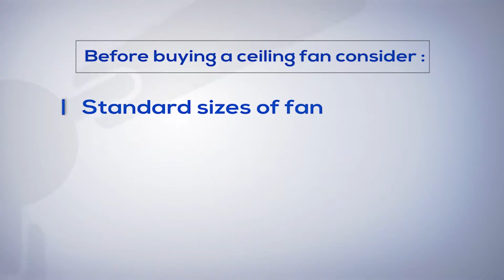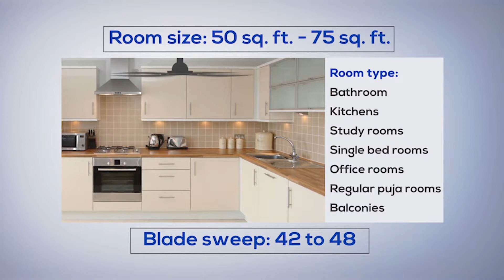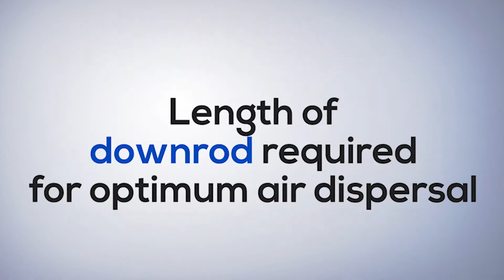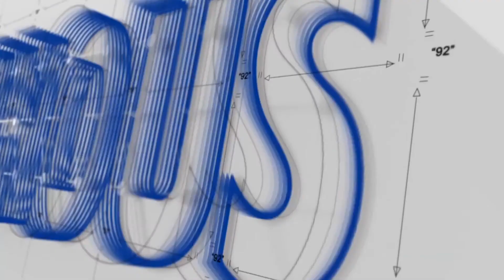உங்கள் வீட்டில் சிறந்த செயல்திறனை வழங்கும் கூரை மின்விசிறி அளவைத் தீர்மானிப்பது எப்படி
சிறிய அைறயா? ெபாிய அைறயா? L-வpவ அைறயா? உங்க¢க்கு ேதைவயான ஃேபன் வைக குறித்ᾐ குழப்பமாக இ4க்கிறீர்களா? கவைலப்பட

ேவண்டாம்! உங்கள் ெசாந்த ஃேபைன விசிறிைய
&ட்pல் ெசட்டப் ெசய்yம் ேபாᾐ உங்க¢க்குத்
ேதைவயான அைனத்ᾐ தகவல்கைளyம் உங்க¢க்கு வழங்குவதற்காக gமினஸ் இங்ேக காத்தி4க்கிறᾐ. இந்த &pேயாவில், ஃேபனின்
அளg, அைறயின் பரப்பளg, கூைரயின் உயரம் மற்pம் அதன் ெபாசிஷன் ஆகியவற்ைற கணக்கில் எ{த்ᾐக்ெகாள்வதன் øலம் உங்கள் &ட்pற்கு மிகgம் ெபா4த்தமான ஃேபைன ppg ெசய்ய நாங்கள் உங்க¢க்கு உதgேவாம், இதனால் நீங்கள் வாங்கியைத உகந்த pைறயில் பயன்ப{த்த ppyம். உங்கள் ஃேபன் ேதைவக¢க்கு ஏற்ப நீங்கள்
ேதர்ந்ெத{க்கிறீர்களா என்பைத உpதிப்ப{த்த
இந்த &pேயாைவப் பா4ங்கள்.

Small room? Large room? L-shaped room? Are you confused about the type of fan you need? Don’t worry! Luminous is here to provide you with all the information you need while setting up your very own fan at home. In this video we will help you decide on the most suitable fan for your home by taking into account the size of the fan, the area of the room, the height of the ceiling and its positioning so that you make optimum use of your purchase. Watch this video to make sure you are in tune with your fan requirements.

Luminous Power Technologies is the leading electrical specialist in India having a vast portfolio comprising of Power backup solutions such as Home UPS/Inverters, Batteries, Stabilizers and Solar Applications to Home Electrical offerings such as Fans, LED lighting, Wires & Switches. Luminous has been in business for 30 years now. It has 7 manufacturing units, more than 28 sales offices in India and presence in over 36 countries. Our 6000 employees serve more than 60,000 channel partners and millions of customers. Company’s motto has always been Customer Delight through Innovation & Passion with focus on Execution & Team-work.